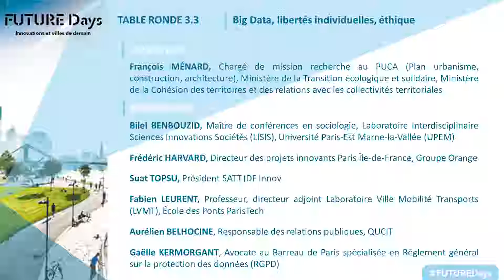FUTURE Days 2018 - Big Data, libertés individuelles, éthique (table ronde)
Aurélien Belhocine, responsable des relations publiques, Qucit
Bilel Benbouzid, maître de conférences en sociologie, Laboratoire Interdisciplinaire Science Innovation Société - LISIS, Université Paris-Est Marne-la-Vallée (UPEM)
Gaëlle Kermogant, avocate au Barreau de Paris spécialisée en Règlement général sur la protection des données (RGPD)
Fabien Leurent, professeur, directeur adjoint du Laboratoire Ville Mobilité Transport (LVMT), École des Ponts ParisTech
Suat TOPSU, président de la SATT IDF Innov
Frédéric Havard, directeur des projets innovants Paris-Île de France, Groupe Orange
Animation : François Ménard, chargé de mission recherche au PUCA (Plan urbanisme, construction, architecture), Ministère de la Transition écologique et solidaire et Ministère de la cohésion des territoires et des relations avec les collectivités territoriales